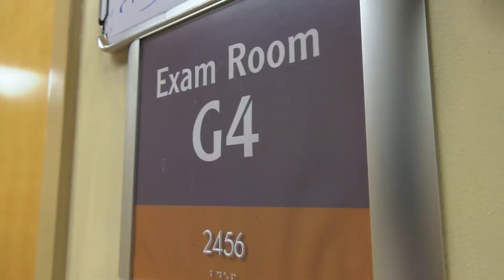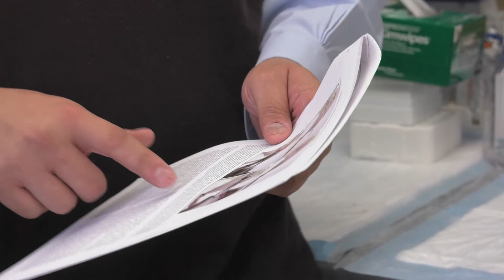Dr. John Elfar - Nerve Research